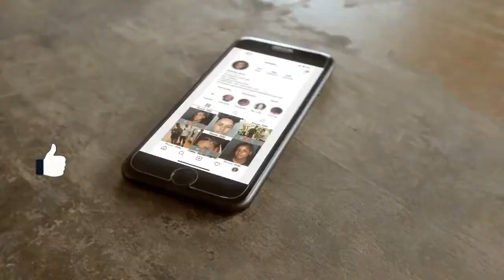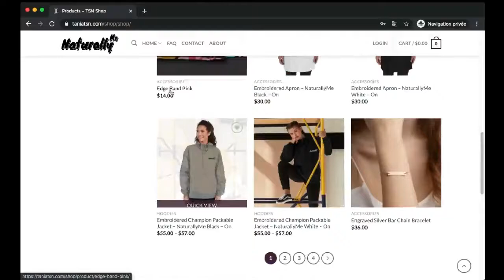REVIEWING MY FLAT IRON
Hey TSN Fam, today I share with you my opinion on my hair straightener. It is very affordable and very practical!
✨ THANK YOU SO MUCH FOR YOUR SUPPORT AND LOYALTY!!! ✨
FOLLOW ME BY CLICK ON THE NAMES DOWN BELOW
TaniaTsn__
Naturallyme_by_taniatsn
TaniaTSN__Fashion
Tania TSN
Naturally Me
TaniaTSN
IMPORTANT LINKS! & PRODUCT USED!
- flat iron =
HOW TO SUPPORT
OPPORTUNITIES
SAVE MONEY & INVEST IT IN YOU WITH MYLO
Mylo rounds up your purchases and invests the spare change.
Use this link to sign up and earn $5 free!
-Daydream
MY SETUP:
SONY RX100 V
NEEWER RING LIGHT
NEEWER RING LIGHT SOFTBOX DIFFUSER
MINI TRIPOD
SD CARD 64G
WHITE CHAIR